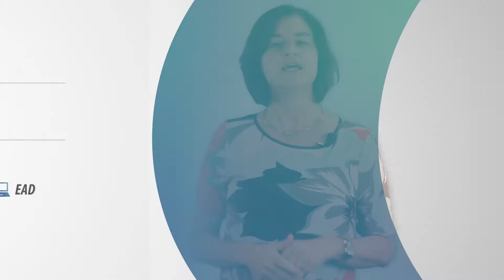Entenda a Estrutura do 3º Congresso Brasileiro de Farmacêuticos Clínicos (PCare 2018)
O Congresso mais aguardado na área de Farmácia Clínica está com inscrições abertas! Entenda como estão organizadas todas as atividades do Evento. Participe do 3º Congresso Brasileiro de Farmacêuticos Clínicos (PCare2018).